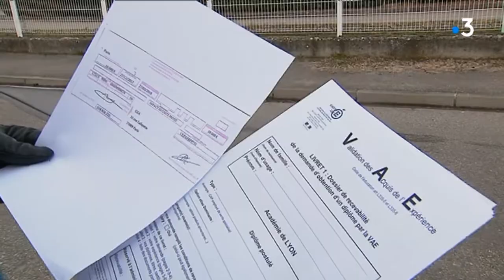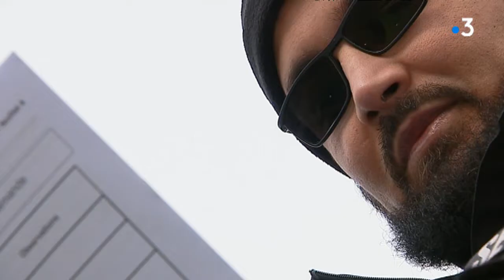Givors : des sociétés de sécurité privées victimes d'escrocs en col blanc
Plusieurs sociétés de sécurité privée, dont deux de la région lyonnaise, ont été victimes d'escrocs parisiens qui leur faisaient miroiter d'importants contrats. Trois individus ont été mis en examen pour "escroquerie et blanchiment d'escroquerie en bande organisée", dont un placé en détention.